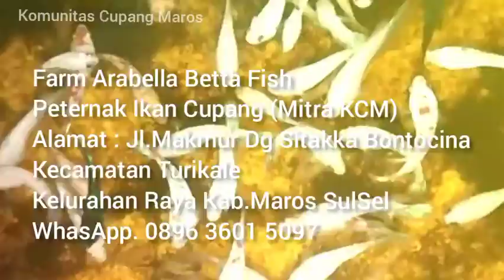Awalnya Ragu Ternak Ikan Cupang di Tengah Pandemi dan Akhirnya Jadi Hobby yg menghasilkan !!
Awal mula hanya coba coba dan Akhirnya jadi hobby Ternak Ikan cupang di tengah pandemi corona Alhamdulillah sudah bisa breed sendiri dan sudah ada 10 Lubukan Jenis Nemo Red Koi Galaxi , dan Avatar oh iya Bro Ilham Juga melayani Partai dan Satuan Silahkan Berkujung Ke Farmnya Sobatku !!

Arabella Betta Fish
MITRA Komunitas Cupang Maros
Peternak Ikan CUPANG Maros
Breeder Ilham Ali Tappa
Alamat : Jl. Makmur Dg. Sitakka Bontocina Maros
Kecamatan Turikale Kelurahan Raya
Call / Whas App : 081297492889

Bang Uchujie
Digital Marketing TreniNet Indonesia